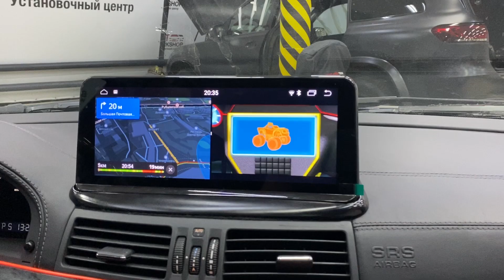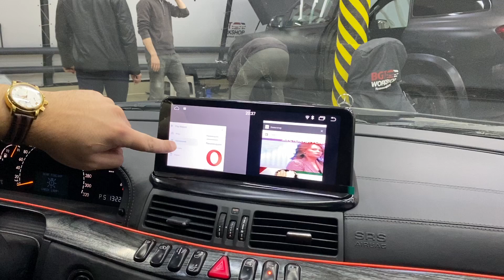Mercedes S-Class W220 - большой монитор+современная мультимедиа+камера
в рамках проектов и ставим дополнительные системы и устройства в различные а/м Мерседес

УНИКАЛЬНАЯ РАЗРАБОТКА

ставим дополнительный современный шикарный мультимедийный монитор и при этом сохраняем штатное головное устройство в первозданном виде

любые современные приложения, включая Яндекс Навигатор, Ютуб, Онлайн ТВ и всё что угодно
камера заднего вида, которая выведена на этот же монитор при включении задней передачи